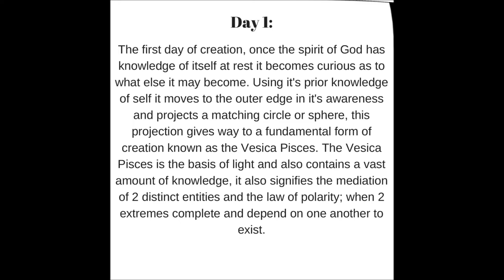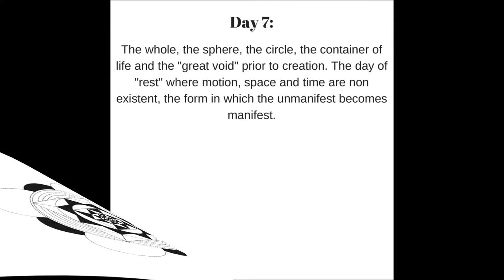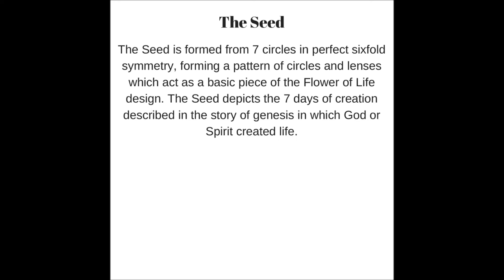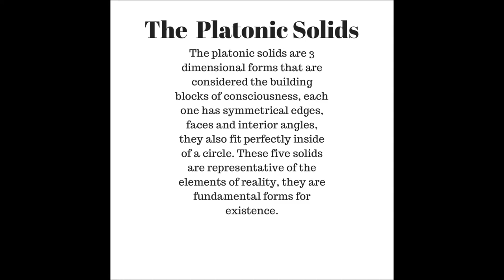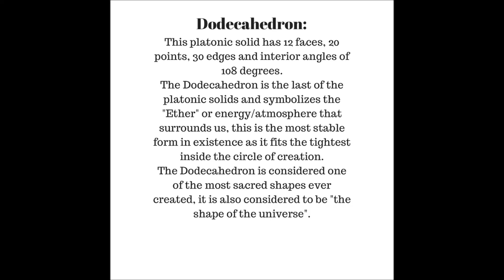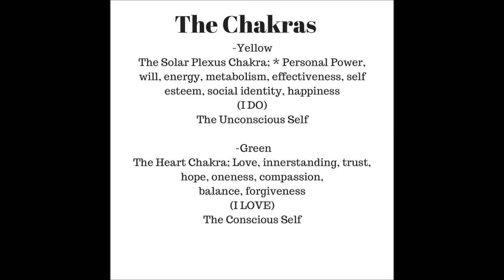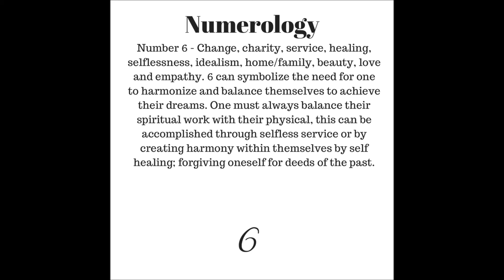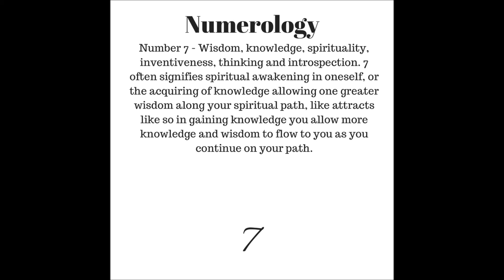Geometry of Being (Book Only)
"Geometry of Being"

An illustrated introduction to symbols, shapes and secrets of Sacred Geometry!